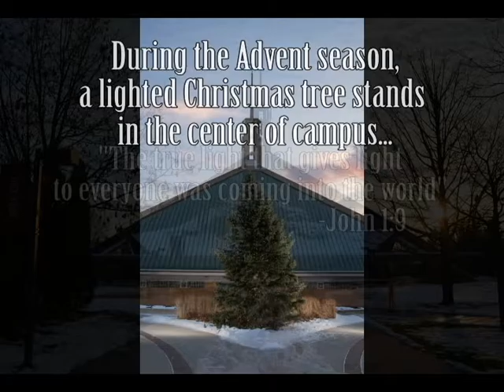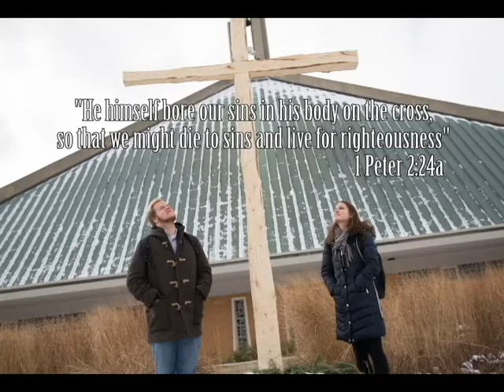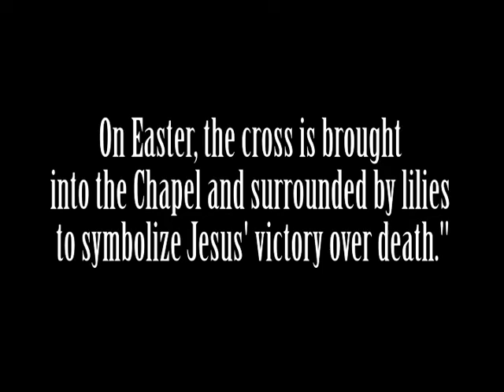CUAA: Life of the Tree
Watch as the CUAA Christmas tree is transformed into a cross to celebrate the resurrection of our Lord! This tree shaving has become an annual tradition at CUAA, and we look forward to its continuation for many more.